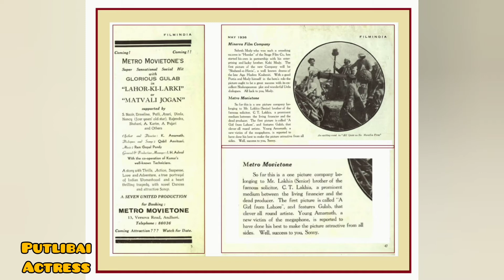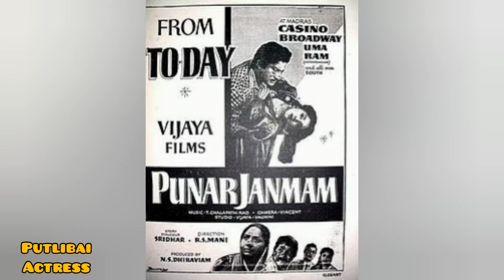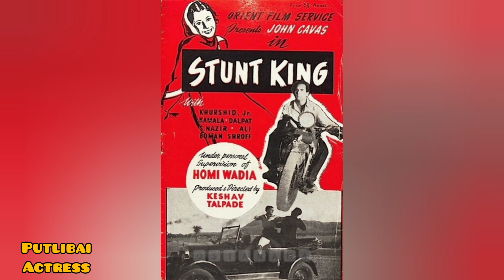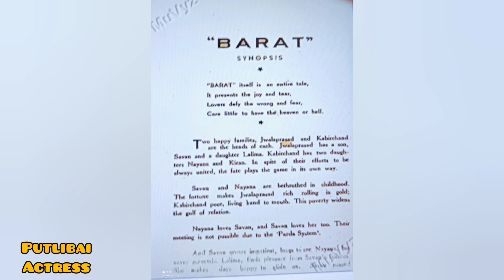Putlibai Actress पुतलीबाई अभिनेत्री پتلی بائی اداکارہ